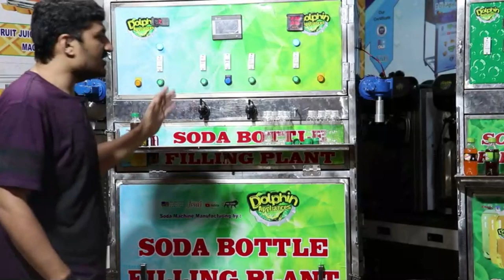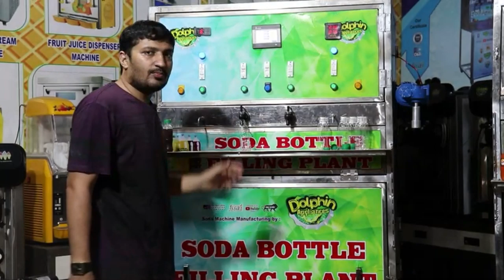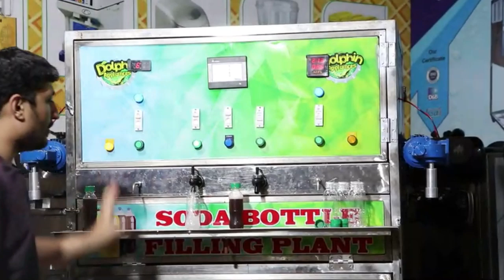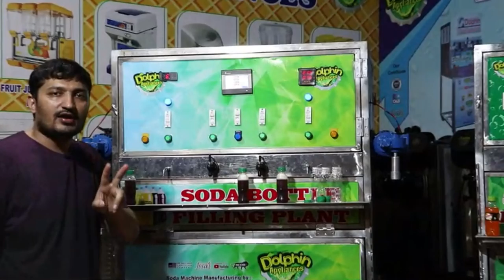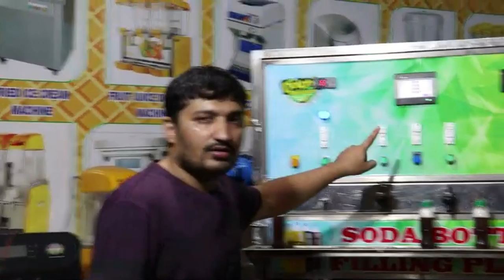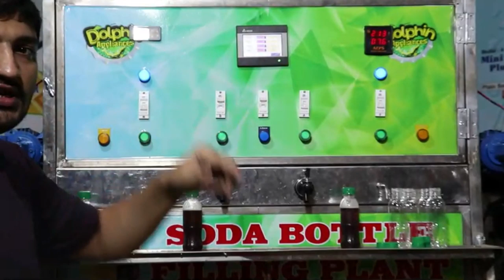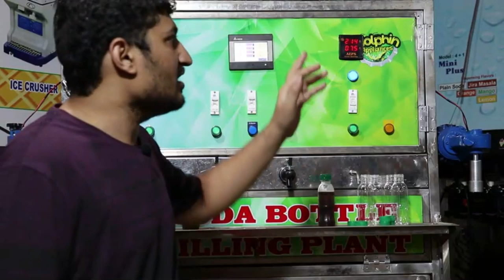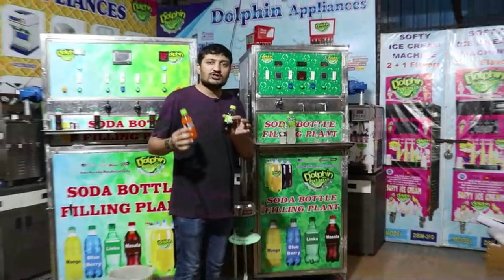PET BOTTLE SODA FILLING MACHINE/ SOFT DRINKS FILLING MACHINE/SODA FACTORY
HELLO FRIENDS   THIS IS DOLPHIN BRAND PET BOTTLE SODA FILLING MACHINE, SOFT DRINKS FILLING MACHINE, PET BOTTLE FILLING MACHINE,  FULLY AUTOMATIC SODA FILLING MACHINE, PLASTIC BOTTLE FILLING MACHINE, PLASTIC BOTTLE MACHINE, SOFT DRINKS MACHINE,

BEST QUALITY + FULLY AUTOMATIC MACHINE,

FREE WITH MACHINE..

100 LITER HRS WATER FILTER,  HEAVYDYTY FLAVOURS MIXTURE MACHINE,

FUNCTION ...

5ML TO 5 LITER BOTTLE FILLING ADJUSTMENT ...
2 CSPING MACHINE,
1 COLING WATER STORAGE APROX 300 LITER,
1 ONLINE CHILLER SODA FILLING MACHINE,
2 CARBONETED SYSTEM  PET BOTTLE FILLING MACHINE,
2 NON CARBONETED SYSTEM SODA FILLING MACHINE,
2 PUMP MOTORS SYSTEM SODA FILLING MACHINE,
1 AUTO DRY ALERT .
COLLING TAMPRATURE AUTO SATTING .

DOLPHIN APPLIANCES
ALKA CINEMA ROAD,
BHAVNAGAR-364001, GUJARAT